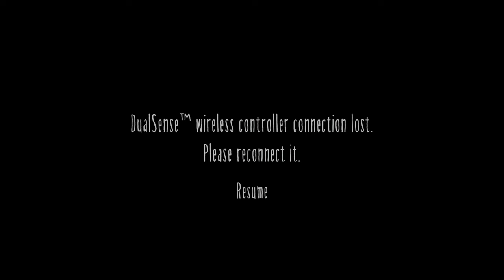LITTLE NIGHTMARES 2 Walkthrough Gameplay Part 5 - Thin Man Boss Fight (FULL GAME)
Little Nightmares 2 (Little Nightmares II) Walkthrough Gameplay Part 5- Review, Mission2, Television Escape (PS5, Xbox Series X, PS4, Xbox One, Steam)

Experience the full journey in Little Nightmares 2 with our comprehensive gameplay walkthrough. Watch as we unravel the mysteries alongside Mono and Six through various encounters with The Doctor, The Teacher, The Hunter, The Thin Man, and more. Whether you're playing on PlayStation 5 or Xbox Series X, join us for a thrilling single-player adventure until the very end.

Characters in Little Nightmares 2: Mono, Six, Nome, The Hunter, The Teacher, The Students, The Patients, The Living Hands, The Doctor, The Viewers, and The Thin Man.

Little Nightmares II is available on PS4, Xbox One, Switch, and PC, with later releases for PS5, Xbox Series X/S, and Stadia. Take control of Mono and navigate this twisted world with Six as your AI-controlled companion. Together, you'll venture towards the Black/Signal Tower, uncovering dark secrets and surviving the terrifying residents in this suspense-filled adventure.